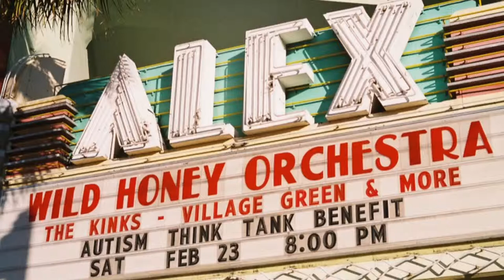Wild Honey Orchestra - "You Really Got Me" - February 23, 2019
At the Wild Honey Orchestra's 2019 celebration of the music of the Kinks to benefit the Autism Think Tank (autismthinktanknj.com), the assembled musicians performed "You Really Got Me" (with Chris Price, John Easdale, Graham Coxon, Terry Reid, Pugwash, and anyone else that could grab a microphone, on lead vocals).